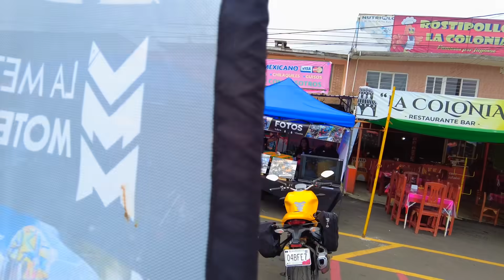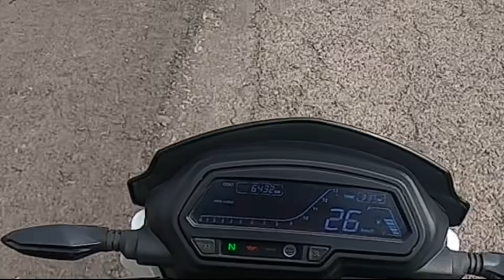Duro por la libre con Nitro Interceptor y Blitz Rider | Un excelente domingo!!!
Buena tarde mis Dudes!!!

Aquí un video mas del domingo pasado con excelente compañía en la cual nos lanzamos a tres marías por la carretera libre, un excelente clima, una competencia a motor apagado y mucho mas!!!

Les mando un fuerte abrazo a todos

"Excelentes Rodadas Siempre"

Sigan a mis amigos

"Nitro Interceptor"

"Blitz Rider"

Canciones perronas usadas gracias especiales a "Vraanxia" Terror puro

Y a "Los Rojos" Puro cumbión perrón que no deben faltar nunca en una Pary!!

IG "netozarate"